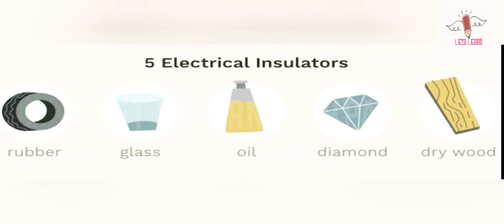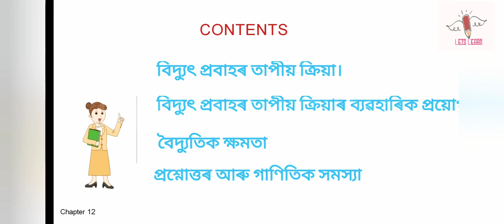Electricity in Assamese।বিদ্যুৎ।দশম শ্ৰেণী।NCERT/SCERT Science Class 10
it contains Introduction of Chapter Electricity (Chapter 12) for class 10 in Assamese medium.